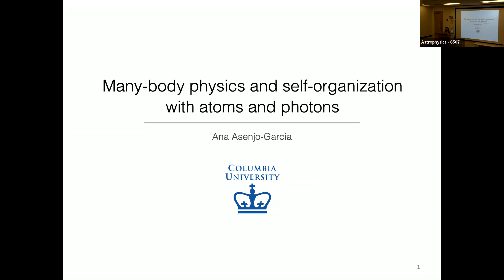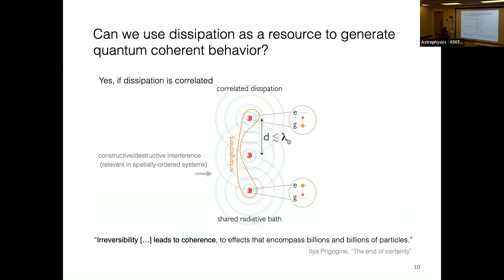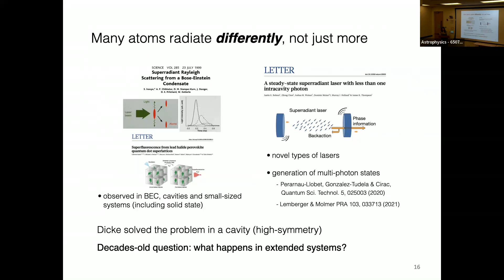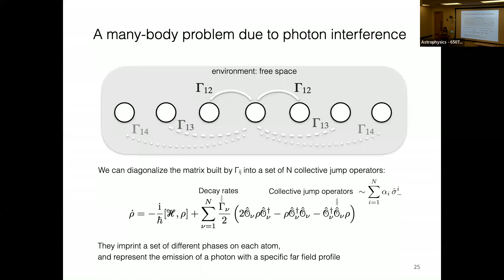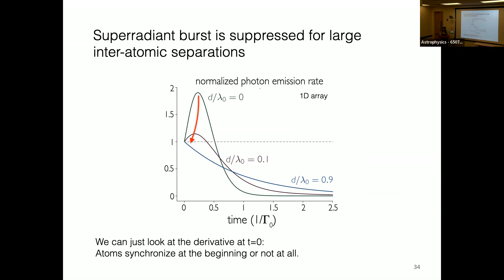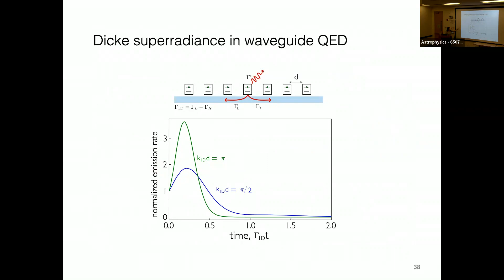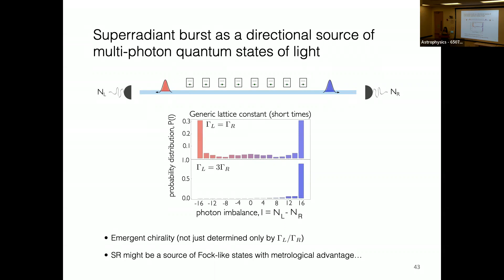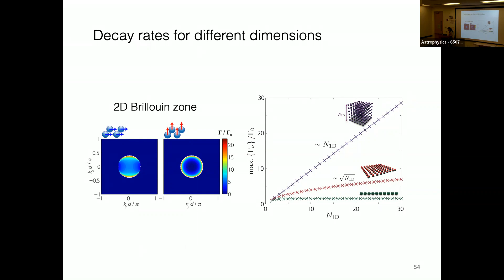Sept. 28, 2022: Ana Asenjo-Garcia (Columbia University)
Talk title: “Many-body physics and self-organization with atoms and photons”